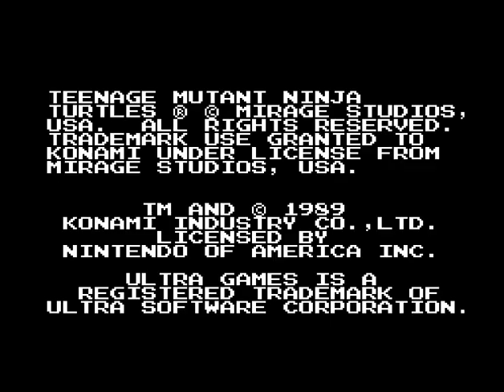Teenage Mutant Ninja Turtles nintendo entertainment system NES Famicom Demo Usa